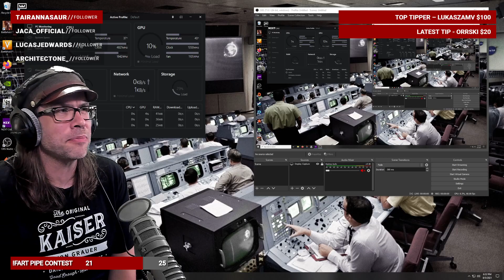Battlefield V with KaiserVonGrauer: The Hole Dang Show! Pilot Flying Planes!